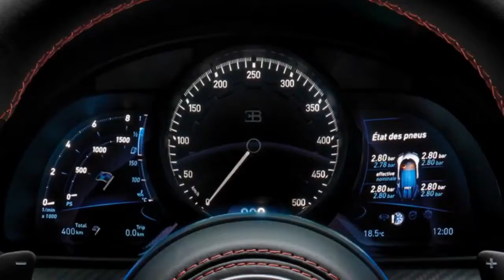2018 Bugatti Chiron Sport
2018 Bugatti Chiron Sport